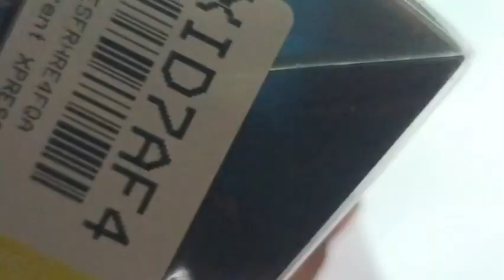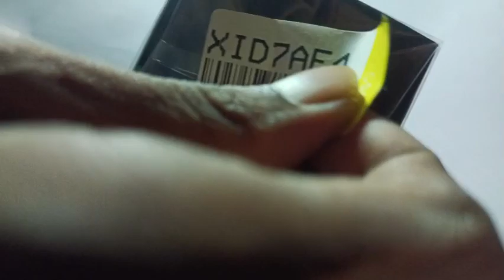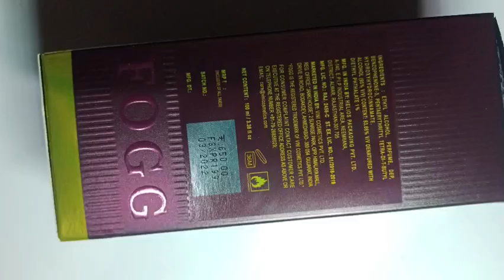Comparison of FOGG Perfumes 2022 | सबसे अच्छा कौन | Budget Perfumes